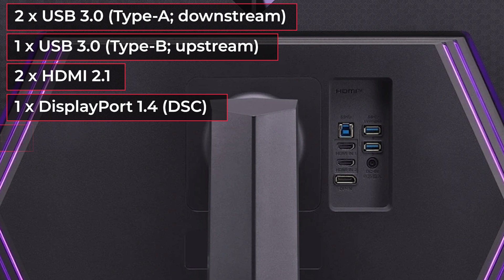Monitor LG 32GQ950-B | Test | Deutsch